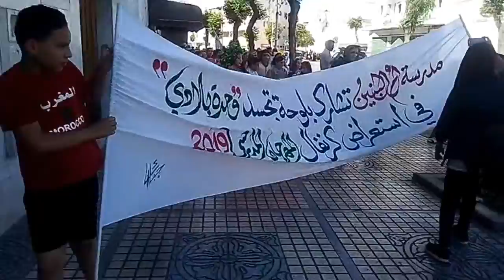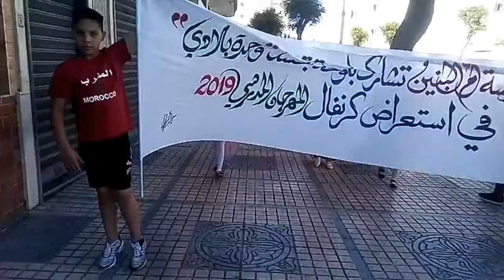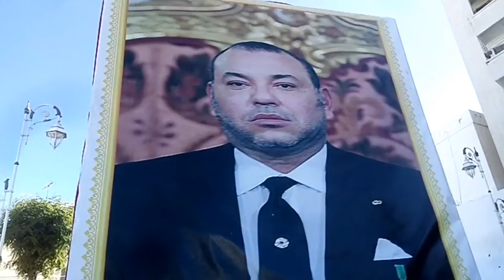مؤسسة أم البنين تتألق في كرنفال المهرجان المدرسي بتطوان15\06\2019